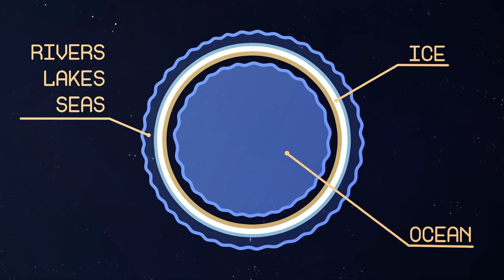Is Titan Our NEW HOME? | Planet balls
Welcome to 3-Minute Science,
Adventures in science begin!

And of course we will not stop at space! But more on that later 😏
Have fun, relax and gain knowledge about the world around us